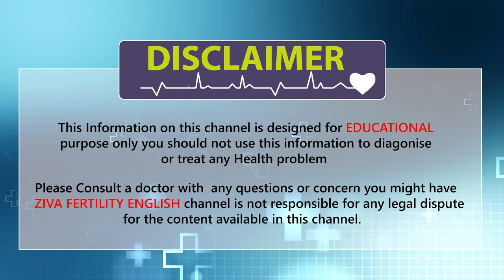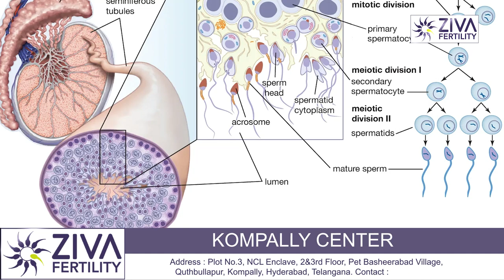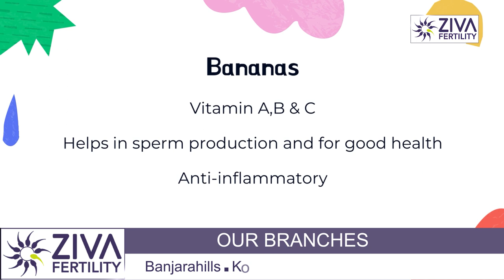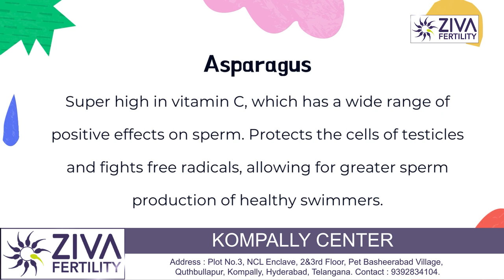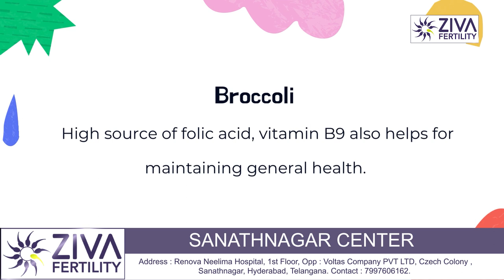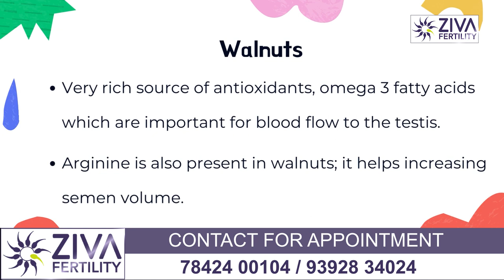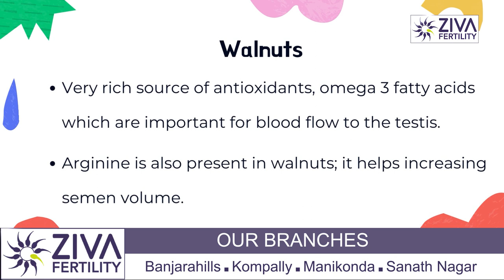Boost Male Fertility Naturally | Top Foods To Increase Sperm Count Naturally | Dr Chekuri Suvarchala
Dr. Chekuri Suvarchala (Scientific Director, Masters in Clinical Embryology (Australia & UK, PhD (Genetics)) - Topic: " Top Foods To Increase Sperm Count " - ZIVA Fertility English -  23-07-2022

Ziva's Success story:
1)  22+ Years of Experience
2)  Around 90% Success Rate
3)  10,200 ICSI Cycles
4)  2,200 IVF Cycles
5)  4+ Centers in Hyderabad